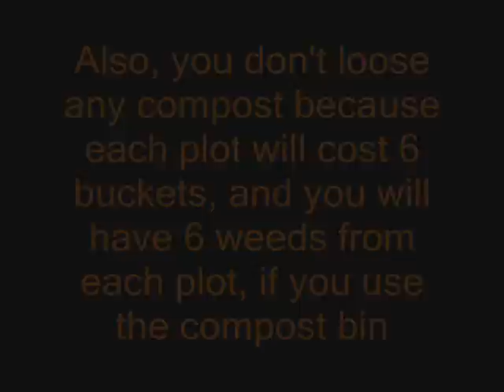[Runescape] Low-level Farming Guide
PLEASE READ THIS FIRST BEFORE WATCHING!!
for better quality, add the following onto the url: &fmt=18

Runescape A low-level farming video about the best ways to get you farming level up. It is best if you have done the Gost Ahoy quest for this method, but if you did not, you can stil use this. Also, in the begining, I have a shovel in my invent instead of the ectophial (00:13), and when I teleport to Camelot (1:42) you may want to teleport to Ardy (I do not have high enough magic).

My main account is l Sar l  (l is lowercase L).

Song:Vinylshakerz - "One night in Bangkok"

Programs used:
Hypercam 2